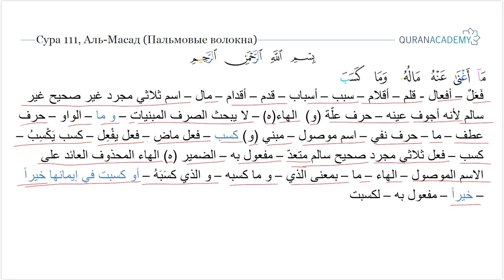Морфологический разбор суры аль-Масад (Пальмовые волокна) - часть 2